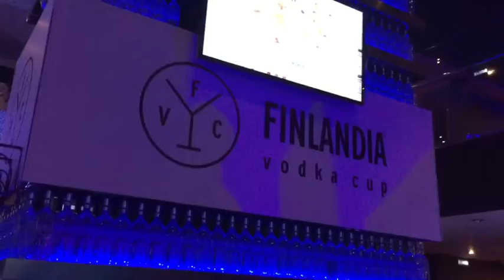Finliandia Vodka Cup 2017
Finliandia Vodka Cup 2017 Almaty (Hard Rock Cafe)